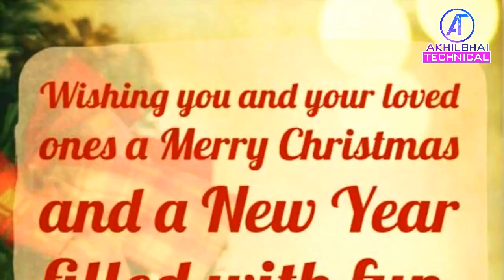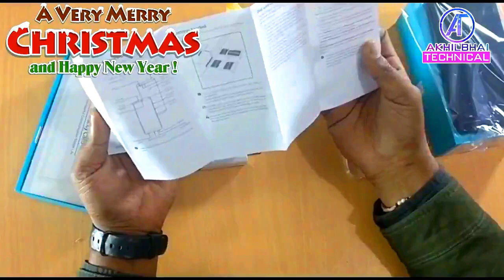Huawei Honor 7X Unboxing and Hands On First Look Indian Unit From Amazon| In Odia | Merry Christmas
Huawei Honor 7X Unboxing and Hands On First Look Indian Unit From Amazon

Unboxing & Overview for the New Honor 7x Smartphone that comes with 5.9" Screen with the new screen aspect ration of 18:9 and comes with real dual camera setup. It's powered by Kirin 659 Octa Core processor and has a 8MP front facing camera.

Top Smartphone Under 5K in this Offer
1. Redmi 5A
2. Moto C Plus

Top Smartphone Under 10K in this Offer
1. Redmi Note 4
2. Moto E4 Plus
3. Lenovo K8 Plus

Top Smartphone Under 15K in this Offer
1. MiA1 :
Black Color
Gold Color
2. Billion Capture Plus
3. Moto G5 Plus
4. Lenovo P2

Best Phone Under 15K But It is On Amazon
Honor 7X
Price 12999/- ICICI Bank Credit Cards Instant 1250 Discount.

Top Smartphone Under 20K in this Offer
1. Honor 9i
2. Moto x4 Plus
3.Apple IPhone SE

Top Smartphone in this Offer
1. Google Pixcel 2
2. Apple iPhone X
3. Apple iPhone 7
4. Samsung S7
5. Mi Mix 2
6. Infinix Zero 5

Core i3 Processor, 4GB RAM, 1TB Hard disk

HP Imprint Core i3 6th Gen - (4 GB/1 TB HDD/DOS)

NOTE : All content used is copyright to " Akhilbhai Technical " Use or commercial display or editing of the content without proper authorization is not allowed.

Thanks Ajay Bhai & Biswanath Bhai to make us laugh by Their Berhampur Aj & Faltu Tv Creations channels, We all as a Odia Youtube Community Lets take Odia Youtube to a another Level.

 I am Feeling great to Help Our odia friends to solve their problems with new technical tips, technical news,new technical support and improve their Technical Knowledge by Doing UnBoxing, How- To_ Do videos and solve their day by day problems in odia language.

Hope Your Support and Love will with us as always.

Thank you Odisha.
Thank You Odia YouTube Community.

Bande Utkala Janani...